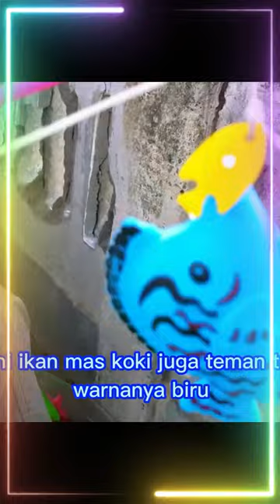Fishing for blue goldfish and colorful fish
fishing for pink starfish and green fish

Hi guys how are you? Assalamualaikum...

When playing fishing rods, we also teach our friends to count, learn to recognize colors and recognize various forms of fish and various other forms of animals.

Come on... let's go fishing together to make it more crowded, while accompanied by a bunch of ducklings and their mothers, also cute character balloons